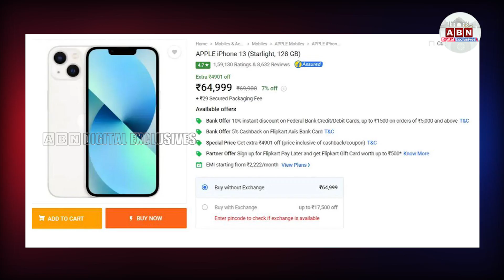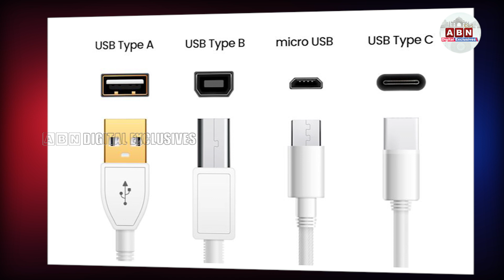ఆసియాలో చెట్లు సెలైన్.. | కొత్త ఇల్లు చూపించిన బుట్టబొమ్మ.. || ABN Digital